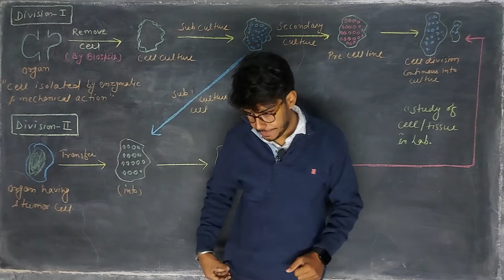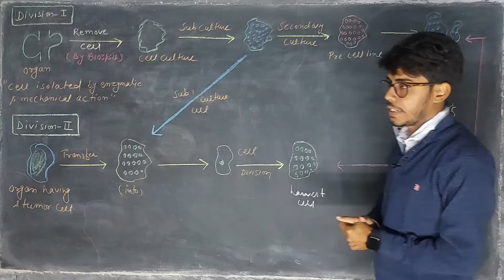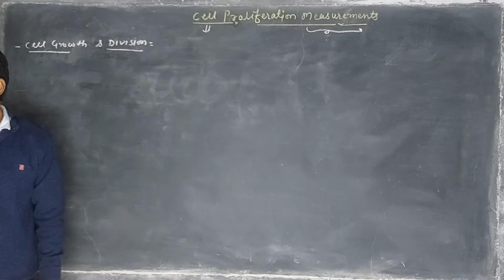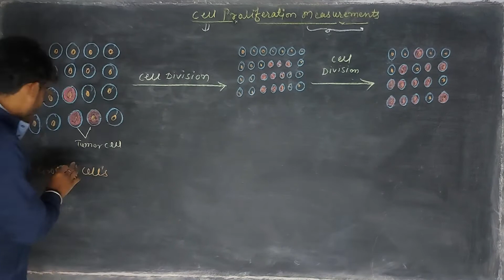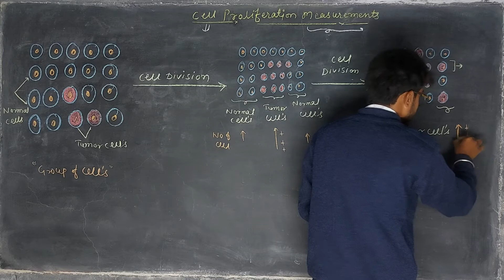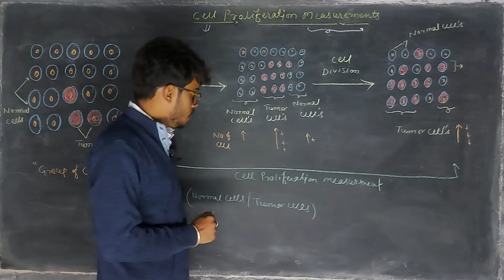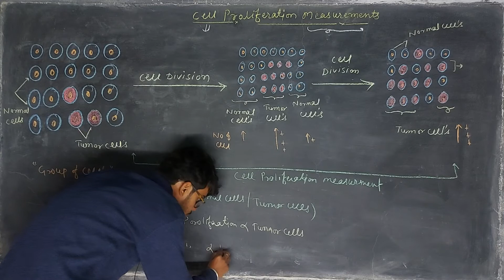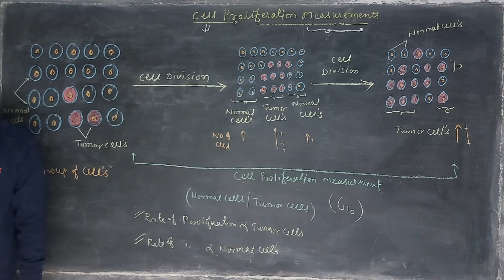Cell Porliferation Part -1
-Daily On line Classes

-Daily Worksheet

- On-line Test

- Printed Notes

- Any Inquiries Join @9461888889